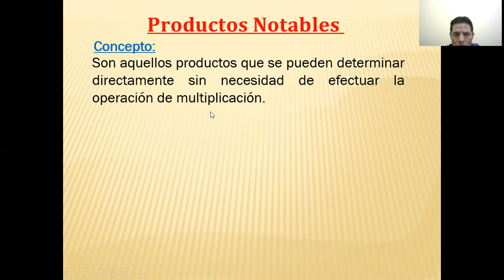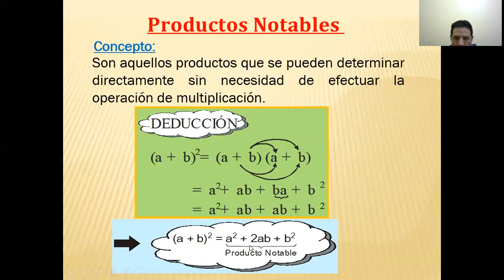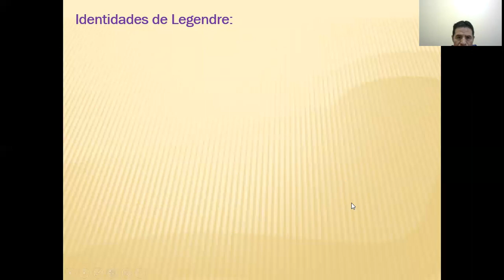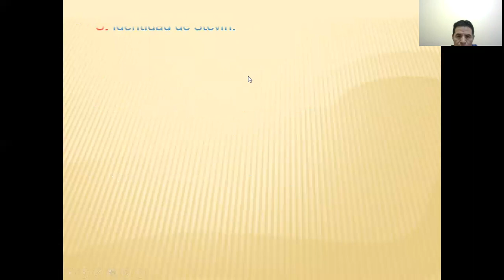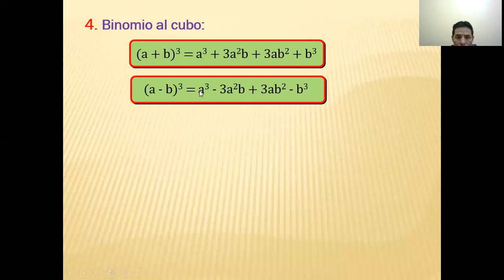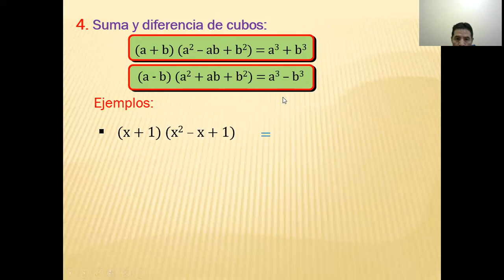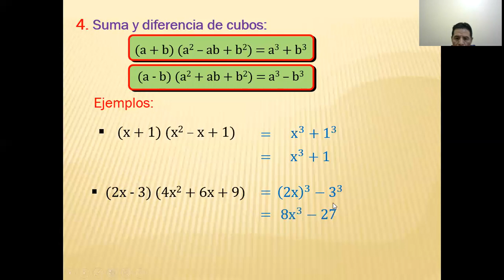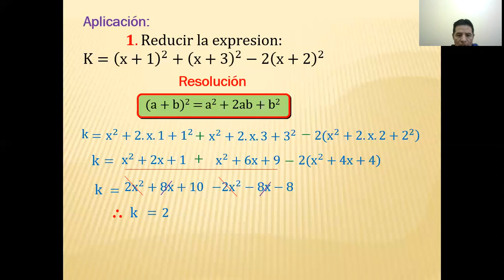1° Sec. Productos Notables